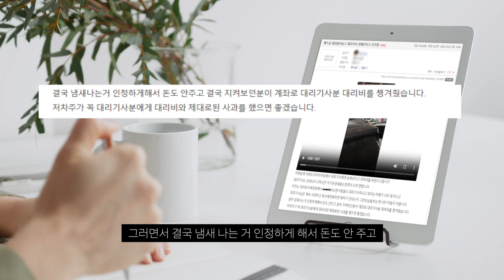대리운전 밴츠 차주 논란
참 다양한 사람들 많네요.